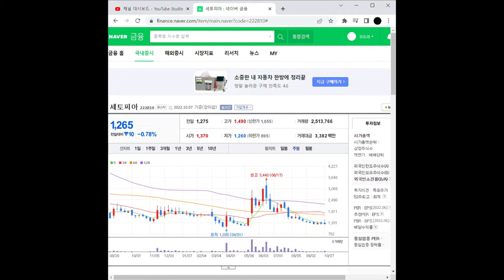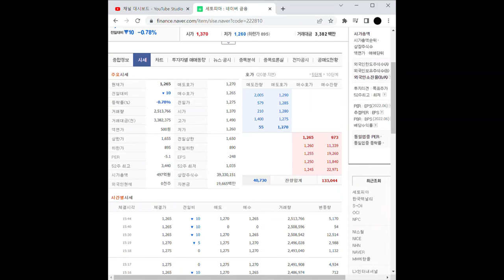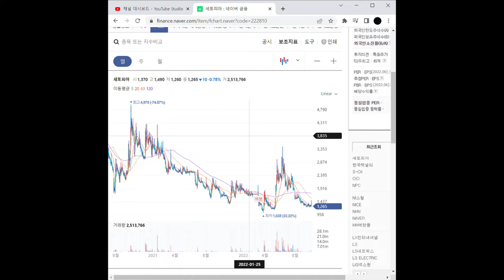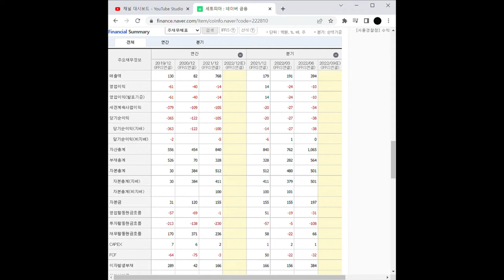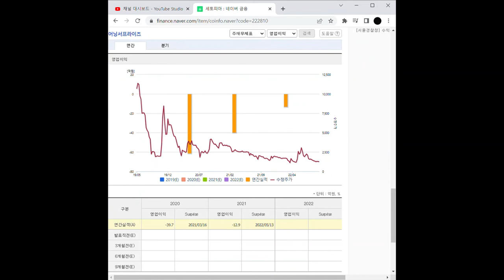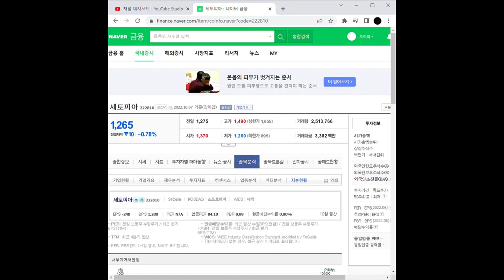마리화나(대마) 관련주 세토피아 주가 전망 및 차트 분석